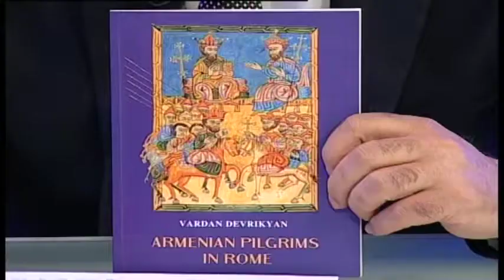Երկրի հարցը, Վարդան Դևրիկյան, 21.06.2016